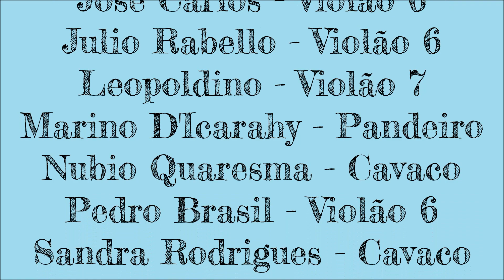Na Gloria - Ary dos Santos e Raul de Barros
Gravação feita pelo amigo D. França, dia 5 de fevereiro de 2023
Mais um Domingo alegre e com muita música e calor.